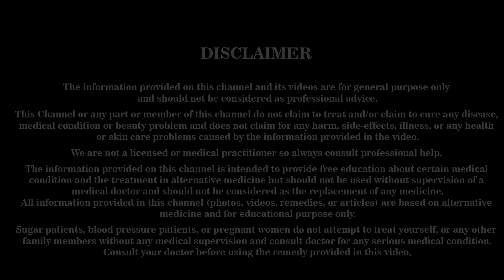ब्लड शुगर लेवल को कैसे नार्मल करें | How to control blood sugar level | blood sugar remedy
Hi guys, in this video I have shared very effective home remedy to control your blood sugar level in natural way. By using this remedy on regular basis slowly & gradually you will be able to get rid of this disease either you have insulin dependent diabetes or non insulin dependent diabetes as it works on both and you can easily prepare this remedy at you home. And, the best part of this remedy is that it has no side effects. And I will suggest you that initially you should take this remedy along with your medicines and keep tracking your sugar level on regular basis and then if it suits you then by taking this on regular basis you will be able to skip your medicines and resulting in permanently getting rid of this disease and medicines.